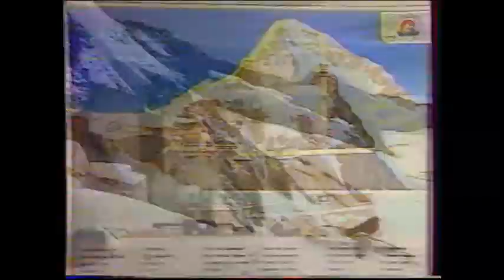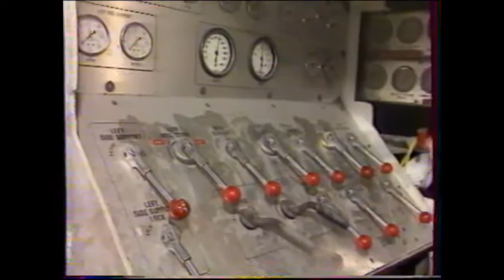voyage extraordinaire sous les alpes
reportage televise des annees 90 sur les constructions humaines dans le sous sol des alpes avec entres autres le chemin de fer a crémaillère de la Jungfrau , une base militaire de l'armee suisse , le barrage de grand maison , les forts de la ligne maginot ainsi que d'anciennes mines.